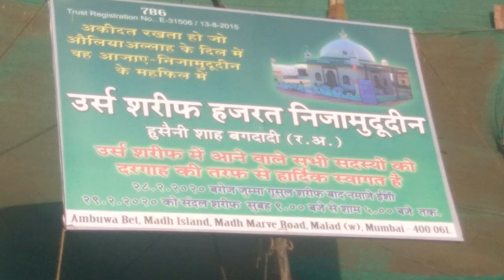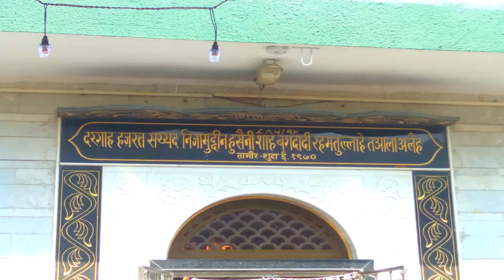Dargah Hajarat Nizamuddin Hussaini Bagdadi HD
Dargah Hajarat Nizamuddin Hussaini Bagdadi
28 Feb 2020
Madh Ice Factory road
Fish Market area